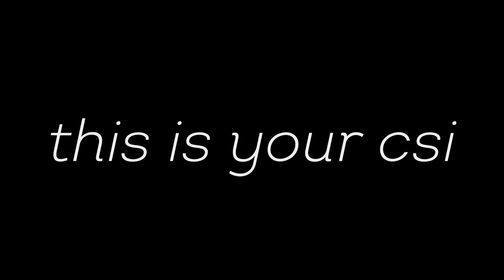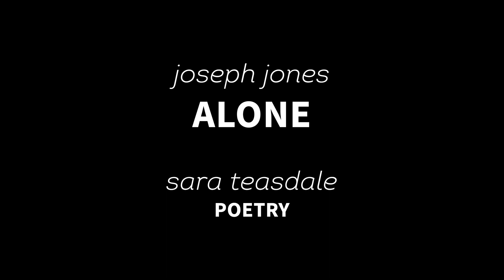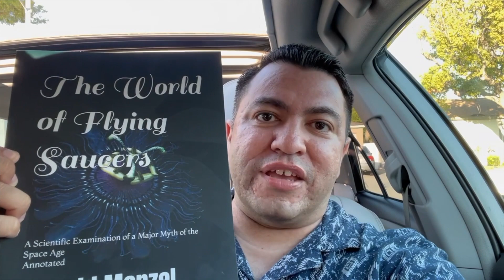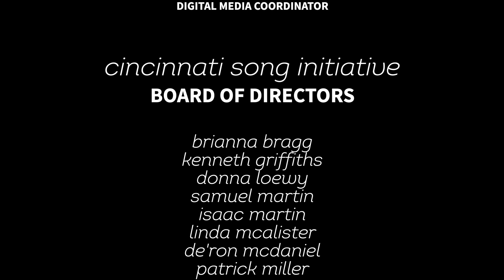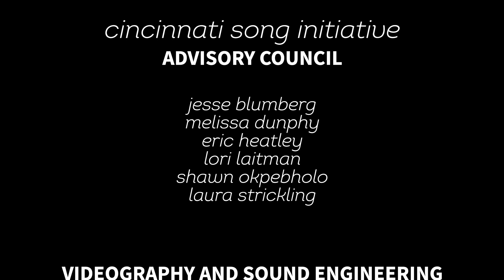Let It Be New 2022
In its second year, CSI proudly presents the world premieres of the songs commissioned for the ten composers taking part in the 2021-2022 National Association of Teachers of Singing (NATS) composer mentorship program.

00:00 Welcome
02:30 Mikhail Johnson: Anansi an Faia
08:59 Erik Franklin: A Greeting
14:35 Hannah Rice: Faces
20:47 Joseph Jones: Alone
26:48 Molly Beth Henig: Sister of the Sky
32:50 Marc Migó: The Extinction of the Dinosaurs
38:15 Jorell Williams: The Witch Doctor Hotline
44:30 Timothy Peterson: Winter Sister
52:28 Lisa Neher: If starlight be
58:16 Kevin Garnica: Eyewitness Account
01:04:30 Credits

Videography by Brandenburgh Productions